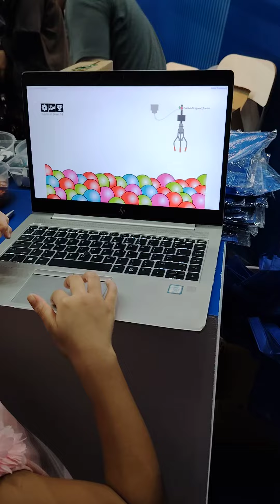Motorola 夹娃娃 at Spice penang science cluster(2)